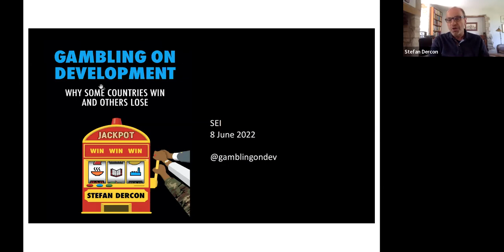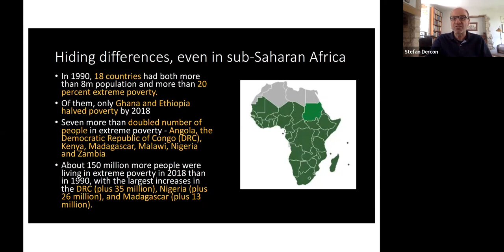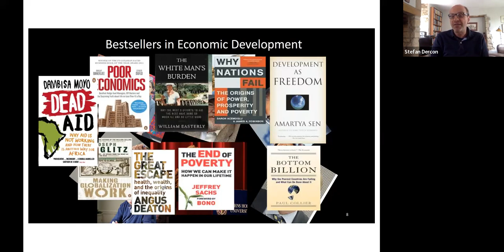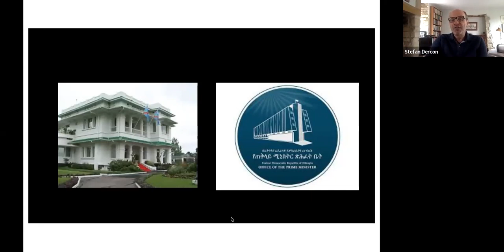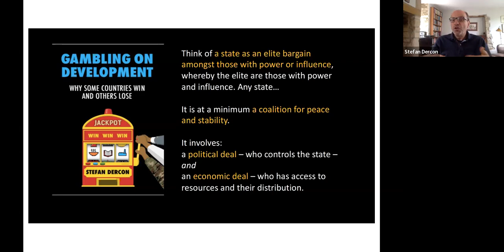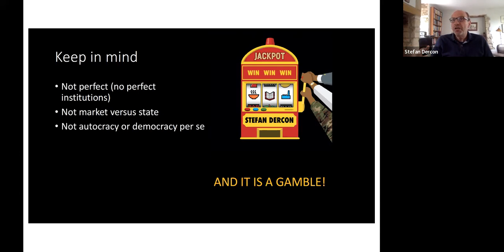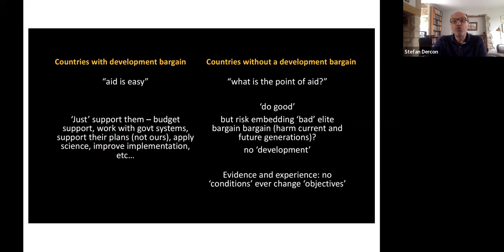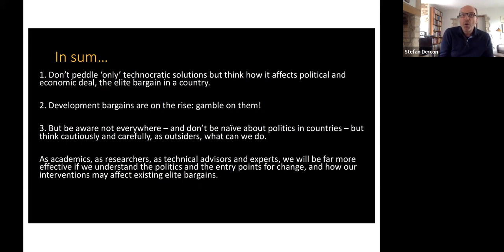Gambling on Development with Stefan Dercon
Image credit: Early morning in Myanmar, Burma. Photo: Robert Collins / Unsplash.